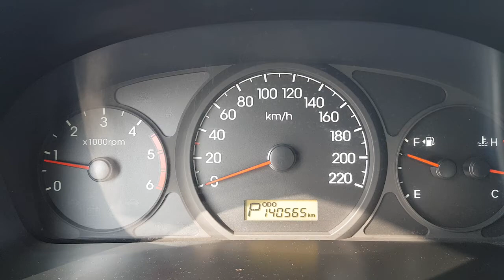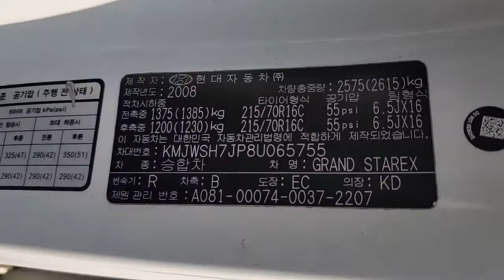065755 HYUNDAI GRAND STAREX 2008 YEAR